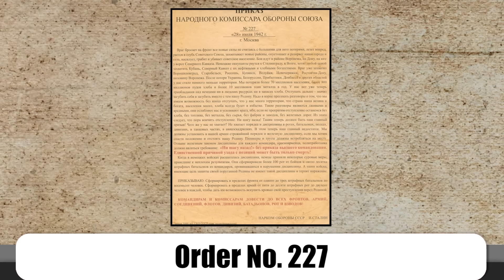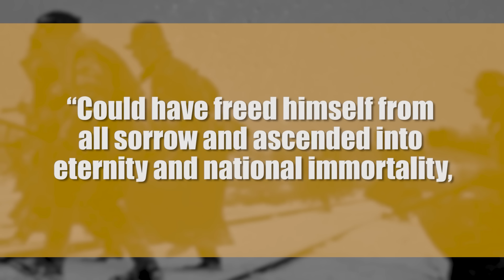Stalingrad: How the Soviet's Won the Deadliest Battle in History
and right now you can save up to 40% through June 15.